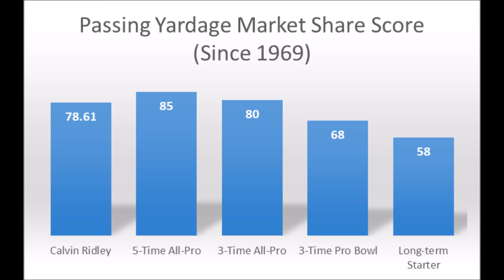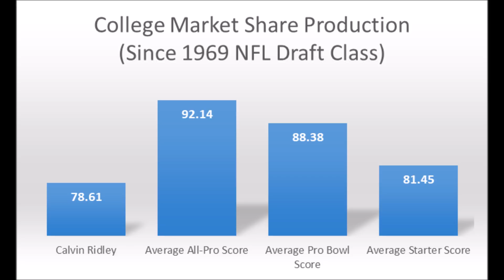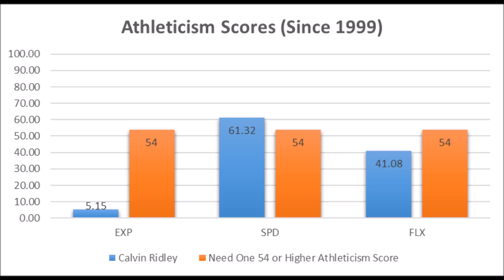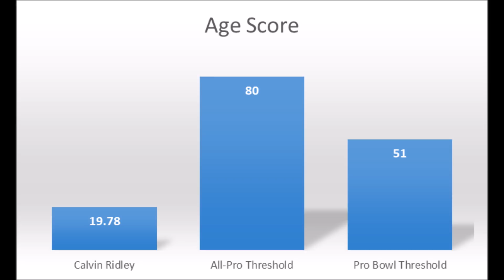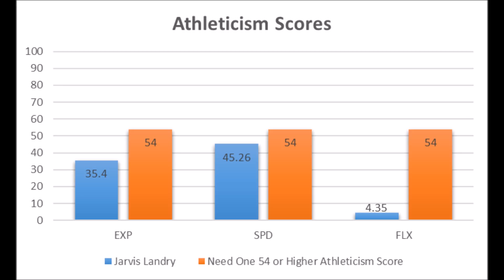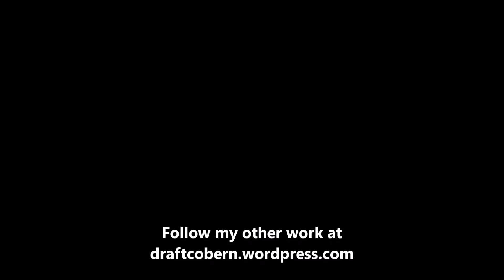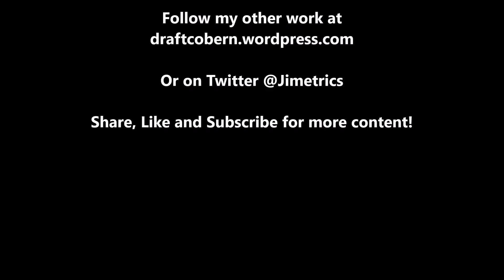Calvin Ridley Analytics Profile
An extended look at Calvin Ridley based on analytics.

2018 NFL Free Agency Analytics Guide: Offense

Artist : Otis McDonald
Title : Not For Nothing
Genre : Hip Hop & Rap
Mood : Funky